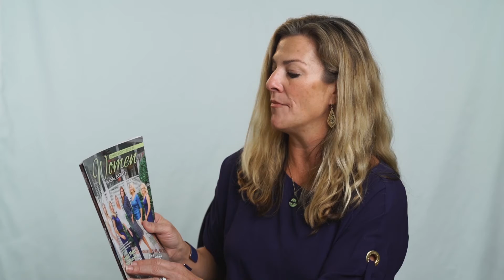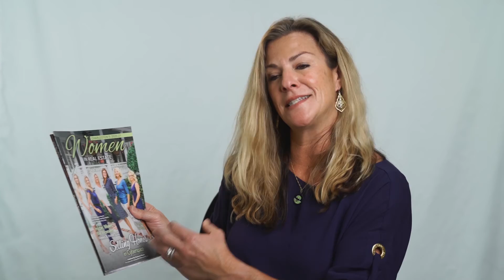Sandra Patrick Testimonial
Sandra Patrick a Closing Coordinator at Lowcountry C2C, talks about how she enjoys Charleston Women magazine, how it lets her contribute to the community, find and support other businesses and gets her more business.